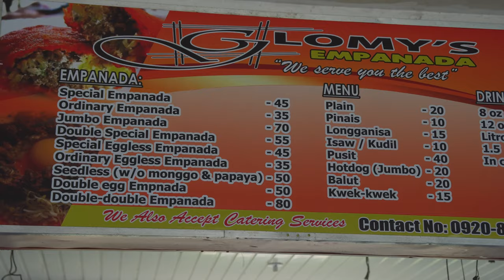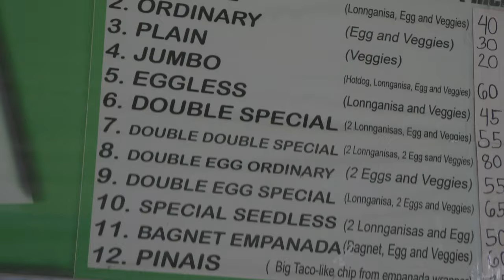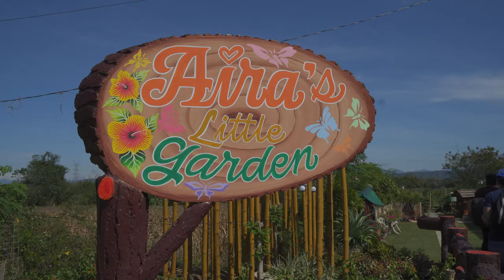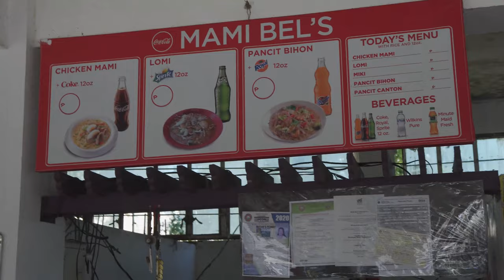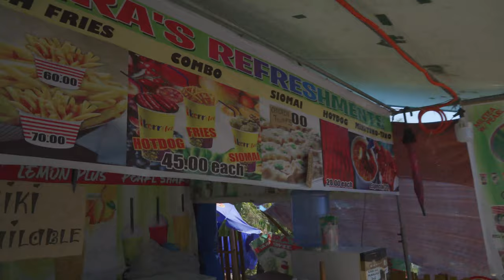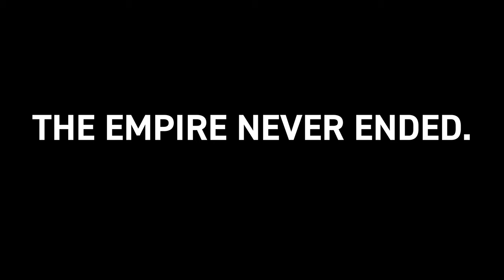The Ilocos Empanada Capital - Batac, Ilocos Norte, Philippines (Food Trip) | #1230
We're trying out the ultimate Ilocano street food: Ilocano empanadas in the Ilocos Norte city most famous for this fried delicacy, Batac. In the Batac city center, the Riverside Empanadahan houses the city's well renowned empanada stalls and we try as many as we can to crown the best Ilocano empanadas in Batac.

We're also in Batac for other Ilocano specialties, such as miki, mami, lomi, and paksiw na baka but cousin JP was set on finding a new pizzeria in town making Domino's style pizza (as in Domino's Pizza from the United States) and we were on a wild goose chase to find the place where the pizza would be delivered. Little did we know we were going to uncover an Instagrammable hidden gem...